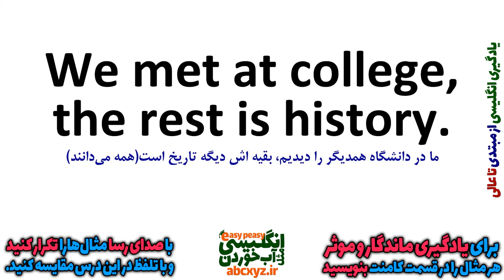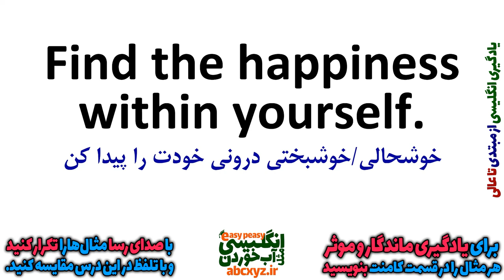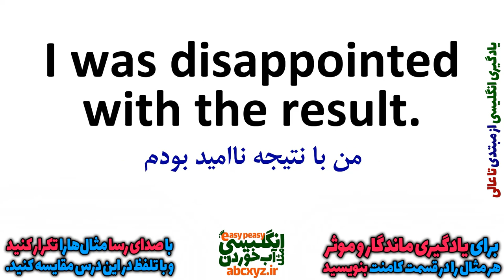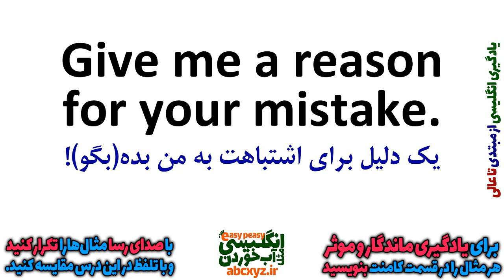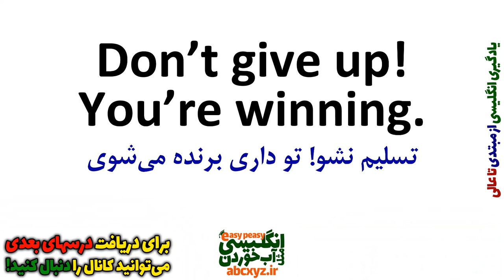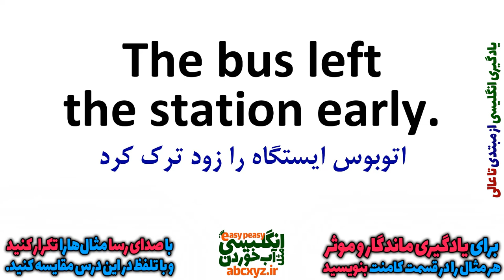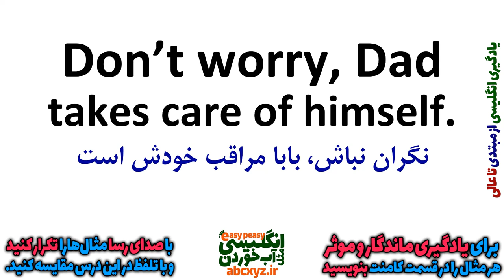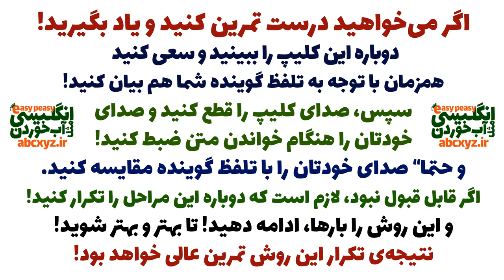یادگیری انگلیسی و جملات روزمره انگلیسی از ابتدا برای همه بصورت آهسته و گام به گام | درس 9